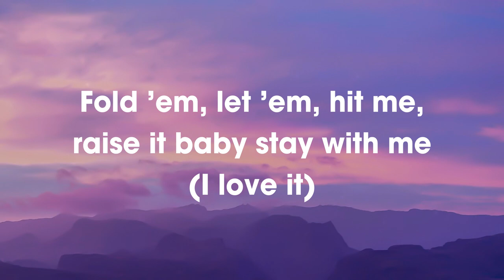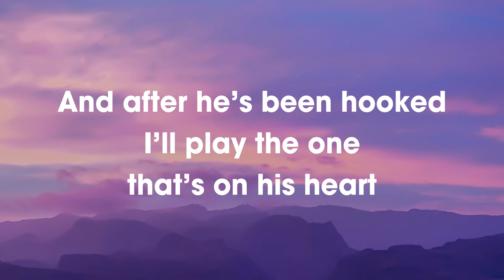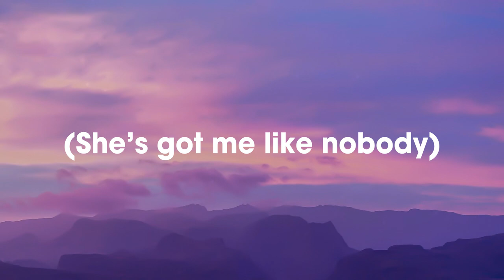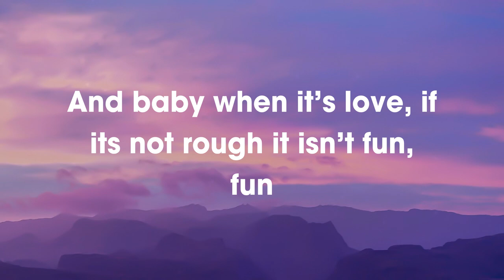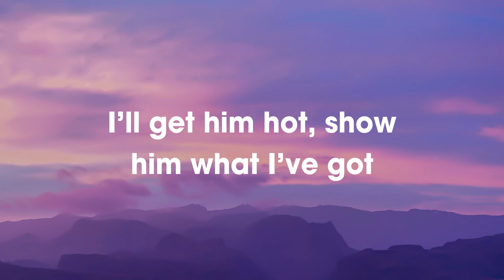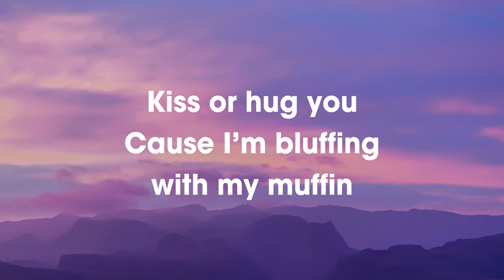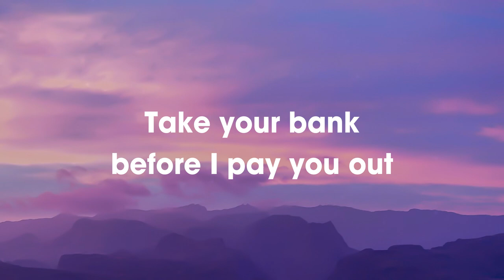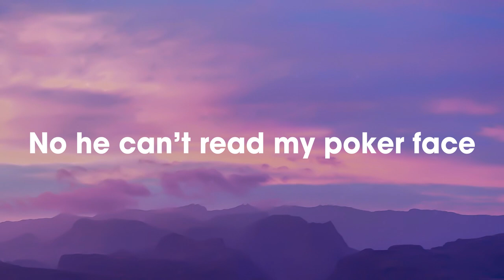Lady Gaga - Poker Face (Lyrics)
❤ LYRICS:
[Intro]

[Post-Chorus]
Po-po-po-poker face, po-po-fuck her face
(Mum mum mum mah)

[Verse 2]
A little gambling is fun when you're with me (I love it)

[Bridge]
I'm not lying, I'm just stunnin' with my love-glue-gunnin'

[Post-Chorus]
(She’s got me like nobody)